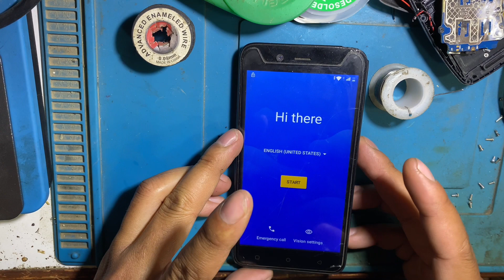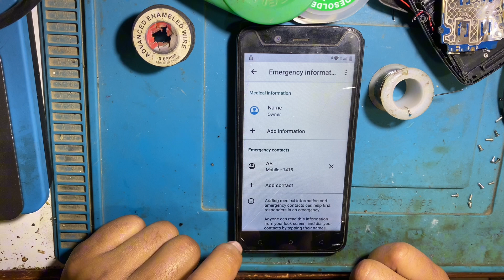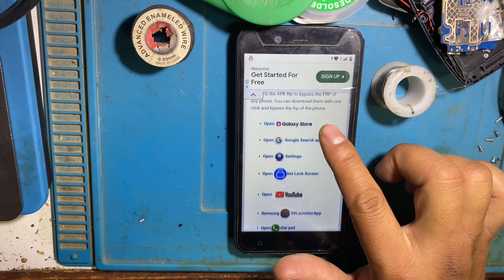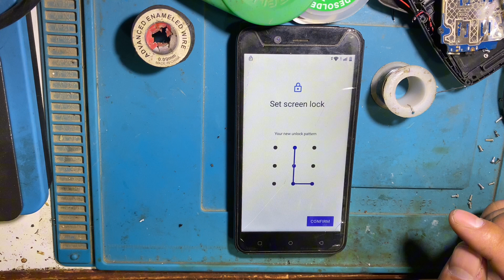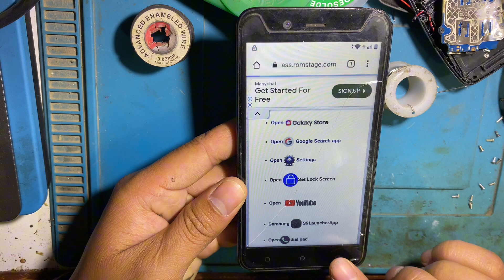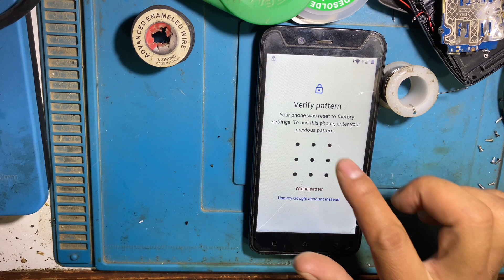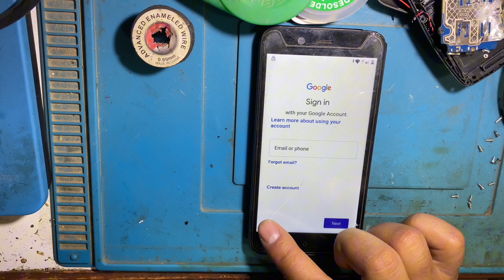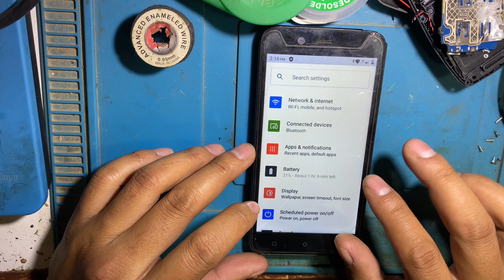Benco Y11 Frp Bypass | Benco AH9110 Google Account Unlock | Technical Thing